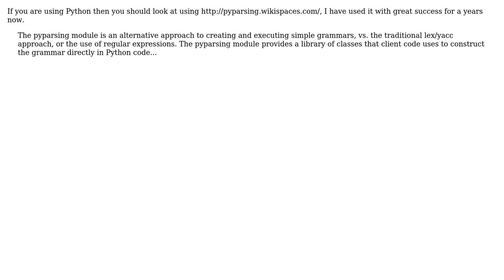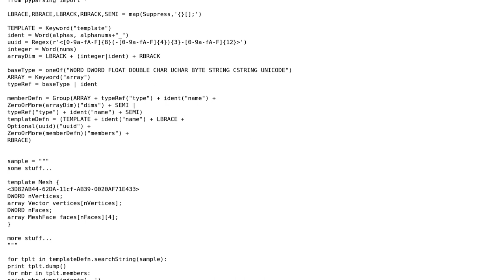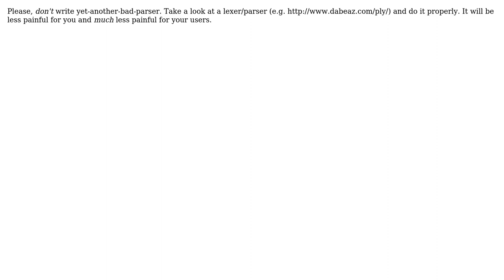Software Engineering: Parsing scripts that use curly braces (3 Solutions!!)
Software Engineering: Parsing scripts that use curly braces

With thanks & praise to God, and with thanks to the many people who have made this project possible! | Content (except music & images) licensed under CC BY-SA | Music | Images & others | With thanks to user Peter Rowell user PaulMcG user MxLDevs user gnat and the Stack Exchange Network Trademarks are property of their respective owners. You are responsible for your own actions.